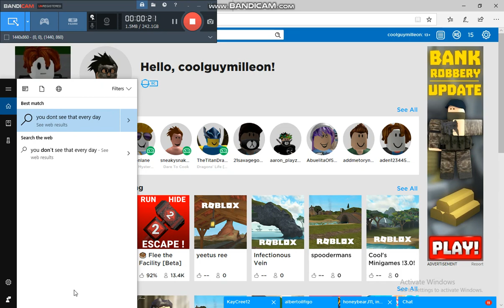random roblox transgender ad